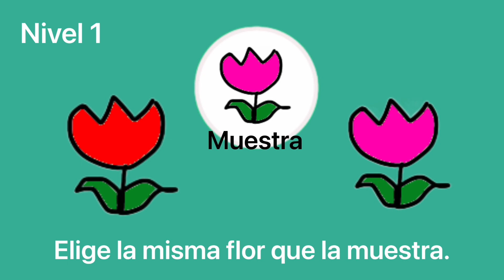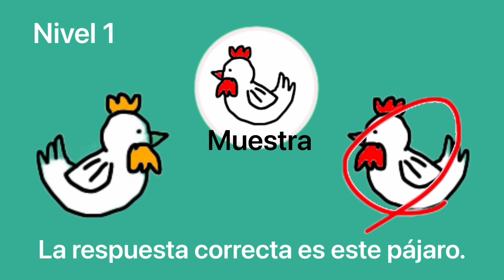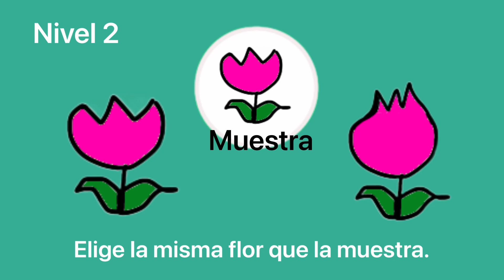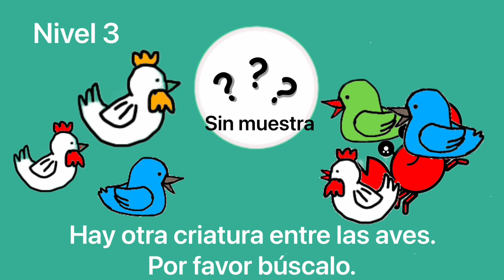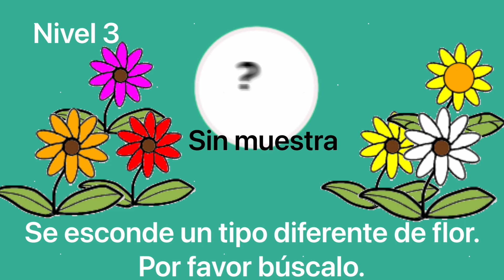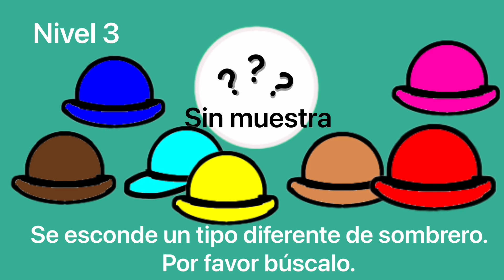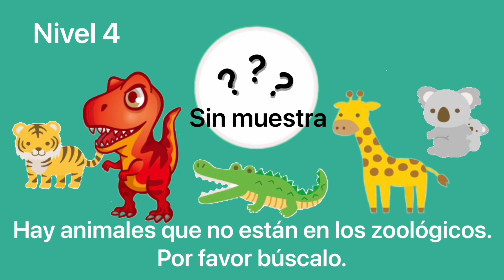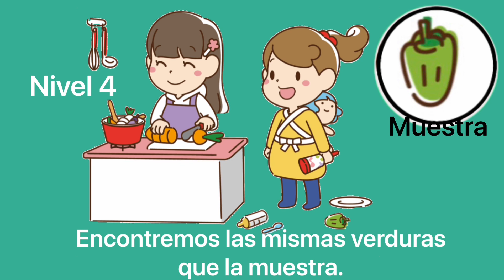🇨🇺 República de Cuba ٩(๑❛ᴗ❛๑)۶★ Discriminative learning★ Livel 1~4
🐹Me gustaría seguir subiendo videos divertidos🦍